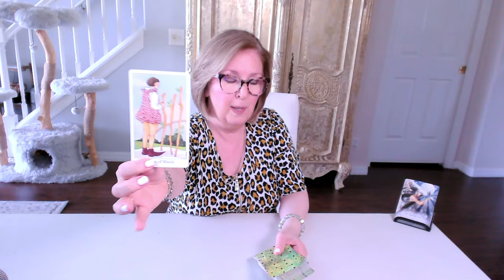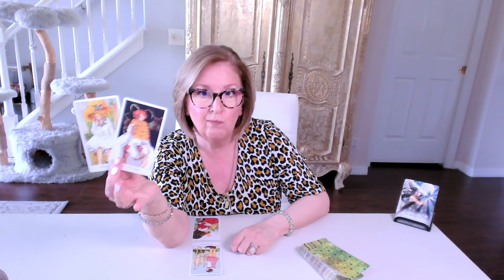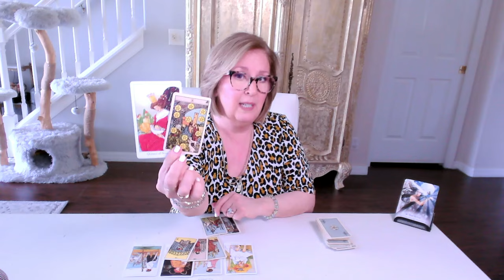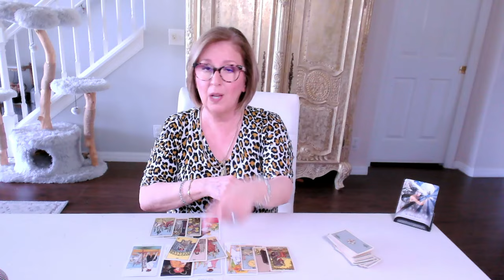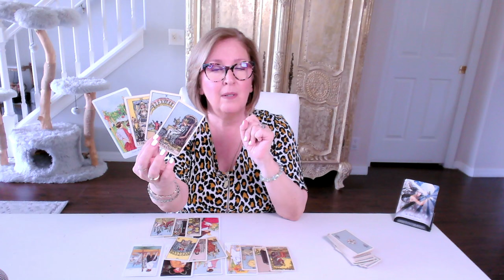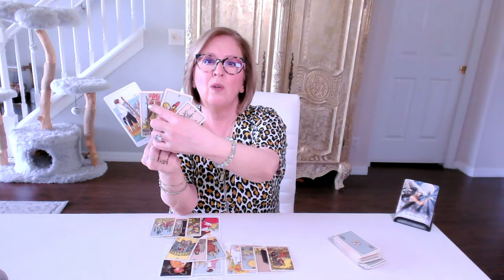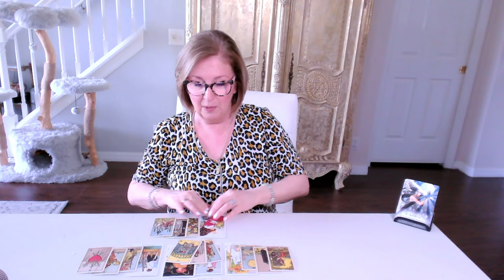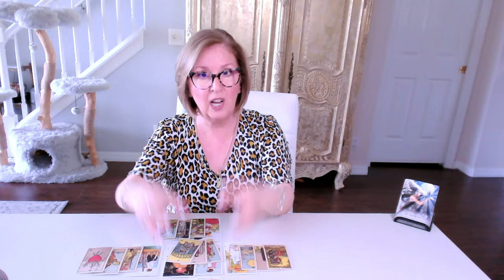LIBRA ♎️ Love Tarot: FEAR is blocking what's trying to find it's way to you!